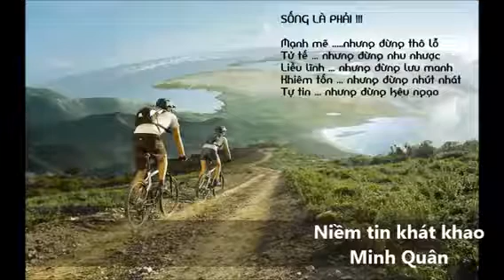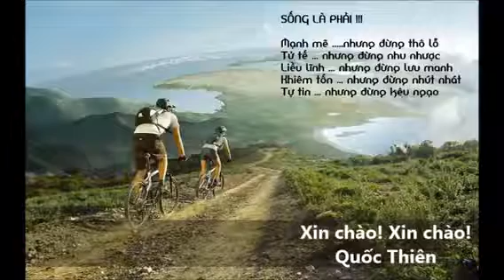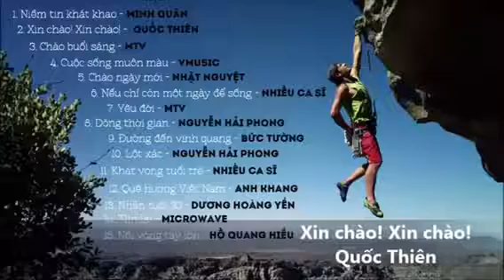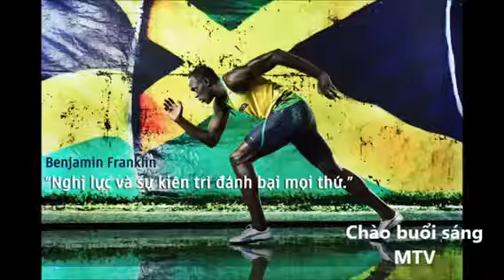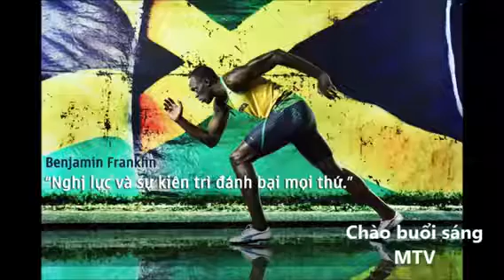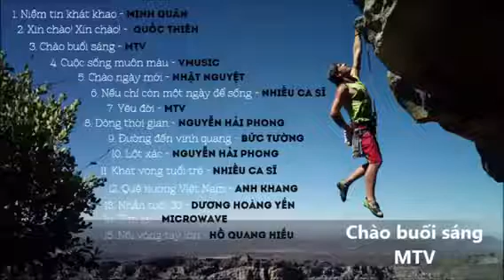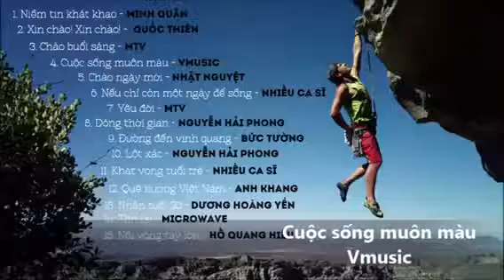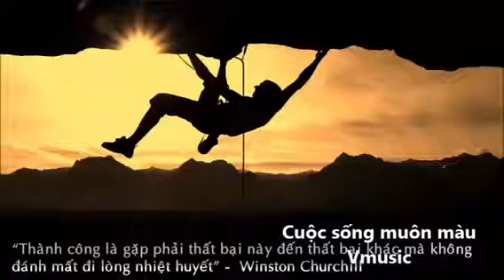Các bài hát tạo ĐỘNG LỰC và TRUYỀn CẢM cho cuộc sống